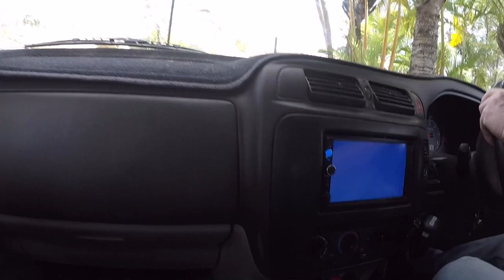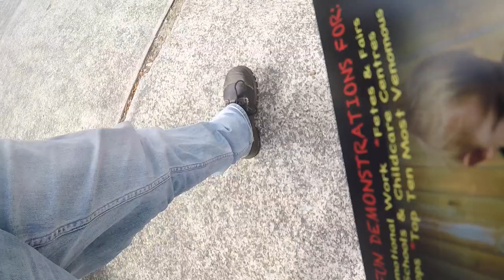BLUE TONGUE IN COOMBABAH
blue tongue skink in coombabah